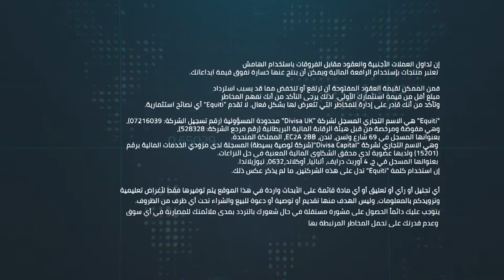الصعوبات التي تواجهها حكومة ترامب تنعكس على شهية المستثمرين للمخاطرة